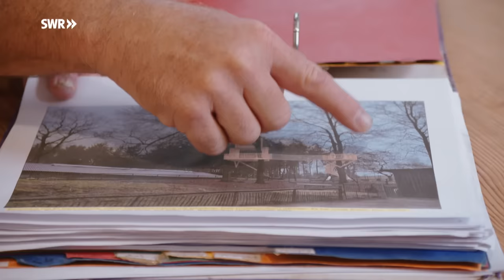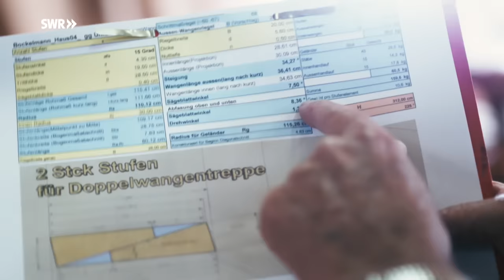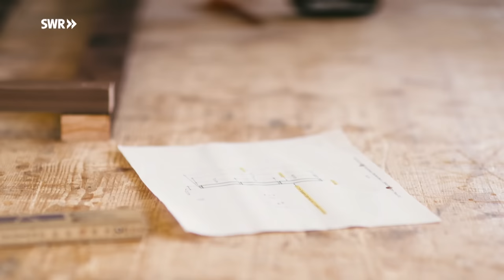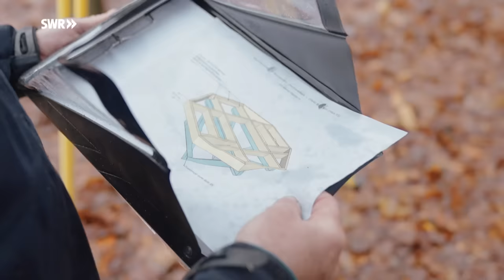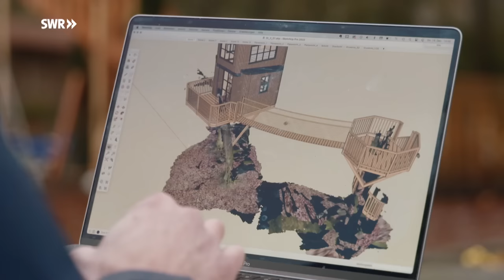Wie man ein Baumhaus baut | SWR Handwerkskunst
Erwachen im Vogelgesang, umgeben von Baumkronen – Johannes Schelle und sein Team von
Baumbaron verwirklichen einzigartige Baumhäuser, die Kindheitsträume lebendig werden lassen.

Ihre ganzjährig bewohnbaren Häuser verschmelzen in einer Symbiose mit ihrer natürlichen, organischen Umgebung.

Seit 2007 gestaltet Johannes Schelle diese außergewöhnlichen Lebensräume. Sein Team setzt sich aus Zimmerern, Schreinern, Ingenieuren, Baumkletterern, Elektrikern und Lehmhausbauern zusammen.

Beim Baumhausbau vereinen sich präzise vorgefertigte Elemente mit der unberechenbaren Natur. Flexibilität, Anpassungsfähigkeit und Improvisationstalent sind dabei ebenso gefragt wie umfangreiches Fachwissen und Fantasie, um die Traumorte zu schaffen, wie zum Beispiel das Ferienhaus in Bispingen von Hans-Peter Bockelmann.

IM VIDEO
Johannes Schelle, Inhaber und Geschäftsführer

CREDITS
Autor: Bastian Epple
Kamera: Robert Engelke, Steffen Bohnert
Ton: Frank Gautier, Sebastian Jung, Daniele Guida
Schnitt: Bastian Epple
Grafik: Katharina Flamm
Redaktion: Carmen Lustig
Social Media Redaktion: Land und Leute RP Online